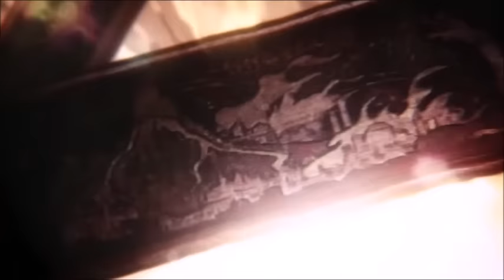poor of Thrones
Game of Thrones "Da Na Dun Dun".  Waste your time the dun dun way